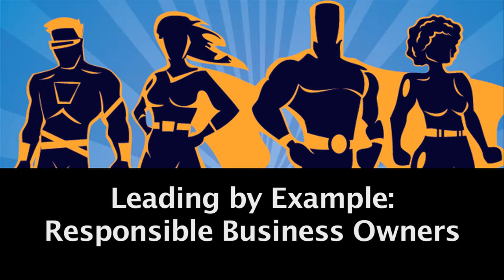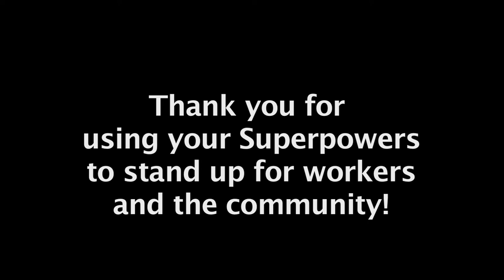Leading by Exmaple: Responsible Business Owners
cpisandiego.org - This video was shown in 2014 at our 17th Anniversary Gala. It highlights and celebrates some of the Superhero businesses that advocate for San Diego's workers and community.